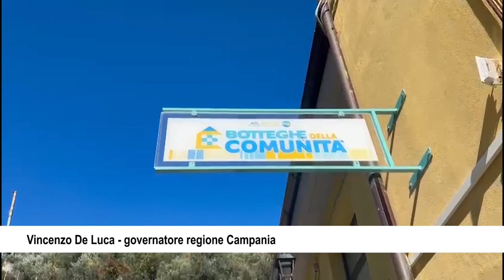VALLE DELL’ANGELO STAMANI INAUGURAZIONE BOTTEGHE DELLA COMUNITÀ